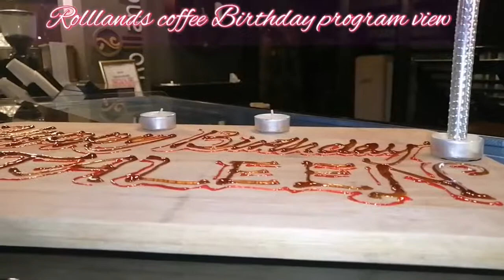Birthday program view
HI,

Hope you'll enjoy my videos. your support will be greatly appreciated.
🌹🌹🥀🌹🌹السلام عليكم🌹🌹🥀🌹🌹
🌹🌹🌹بسم الله الرحمن الرحيم🌹🌹🌹
🌹🌹🌹🌹السلام عليكم🌹🌹🌹🌹
🌹🌹🌹🥀🥀2021🥀🥀🌹🌹🌹
💋💋 I  🥰 Love 🥰 you 💋💋
🌹🌹💔🌹🌹SHAHID KHAN🌹🌹💔🌹🌹)P